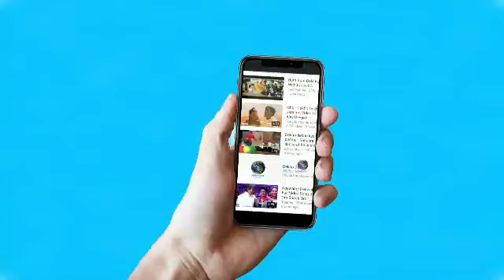Akshay Kumar की 'Chandni Chowk To China' Movie की कुल Box Office Collection जानकर रह जाएंगे सब हैरान